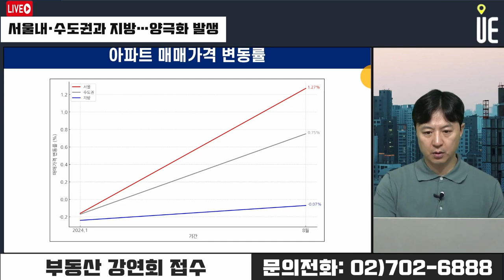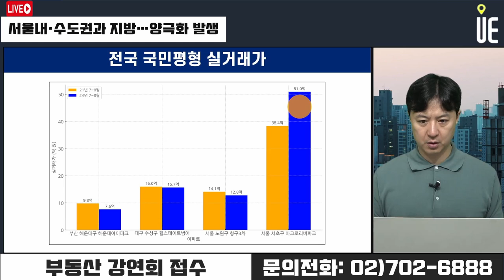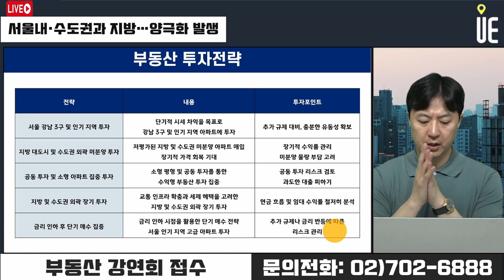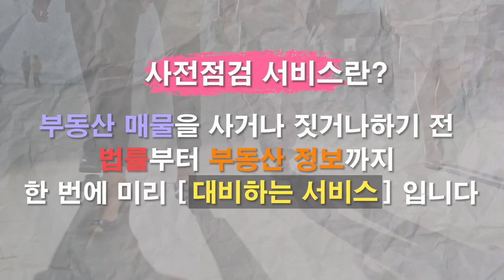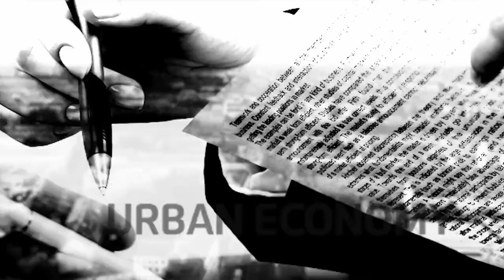부동산 양극화 현상 심화되고 있다!! 서울 인기지역과 지방의 온도 차 극명 [12시 송승현 라이브]